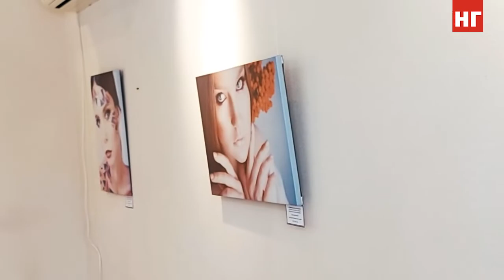Выставка дизайн-визажиста «Преображение» открылась в Костанае